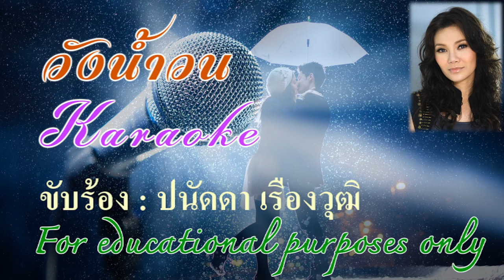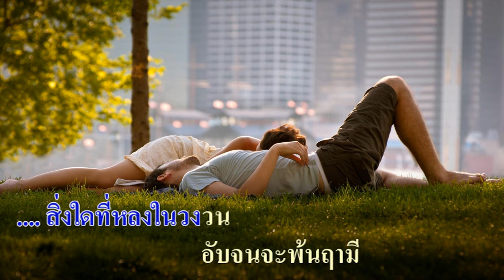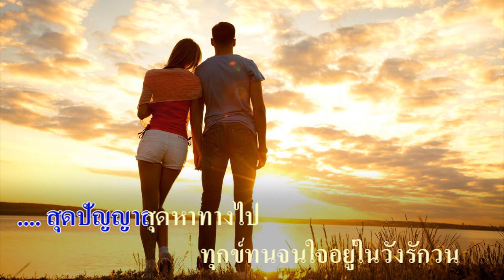วังน้ำวน : ปนัดดา เรืองวุฒิ Karaoke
วังน้ำวน

คำร้อง : แก้ว อัจฉริยะกุล
ทำนอง : เอื้อ สุนทรสนาน
ขับร้อง : ปนัดดา เรืองวุฒิ

วังน้ำวนสายชลวนเชี่ยว เป็นเกลียวลึกลง (ฮัม)
เกลียวน้ำวนวนวิ่งดิ่งตรง ลึกลงทุกที (ฮัม)
สิ่งใดที่หลงในวงวน อับจนจะพ้นฤามี
สายชลเชี่ยววนทวี เหลือที่จะดันสายชล

วังน้ำวนแม้วนแรงเล่า ไม่เท่ารักวน (ฮัม)
วังรักวนวนด้วยเล่ห์กล วกวนล้นไป (ฮัม)
หากใจใครถลำรักตน รักพาใจวน หลงจนเวียนใจ
สุดปัญญาสุดหาทางไป ทุกข์ทนจนใจอยู่ในวังรักวน

รักลึกล้นกลสวาท อาจจะก่อกวนหัวใจให้มัวหม่น
เล่ห์ความรักวน เปรียบน้ำวน ใครถูกกลต้องหลง